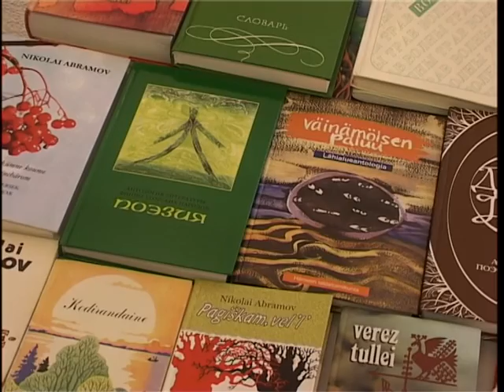Nikolai Abramov kuollut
Surullinen uutinen tuli tietoon viikonloppuna. Vepsäläinen ja venäläinen kirjailija ja runoilija, kääntäjä ja toimittaja, huomattava yhteiskuntavaikuttaja Nikolai Abramov poistui luotamme viime lauantaina 23. tammikuuta.